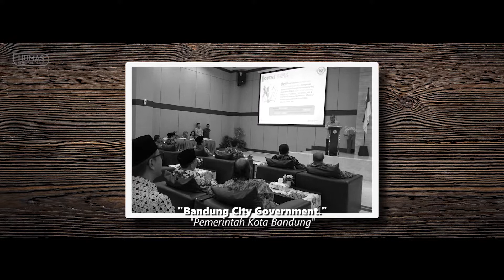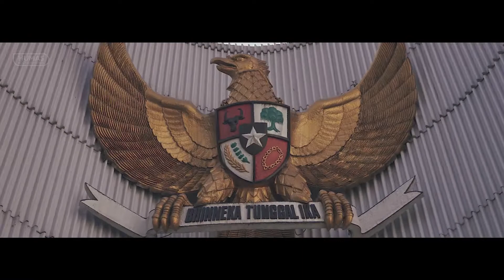Selayang Pandang Kota Bandung